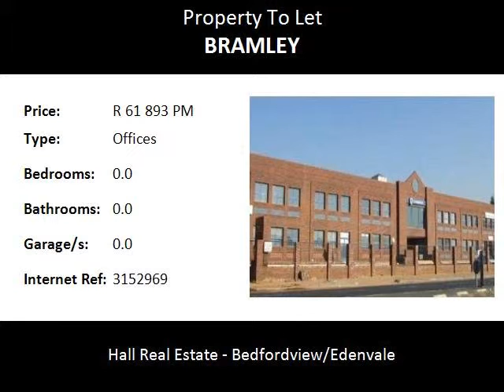Offices To Let in Bramley, Johannesburg, South Africa for ZAR R 61 893 Per Month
Bedrooms:
Bathrooms: 0.0
Garages: 0.0
Price: R 61 893 Per Month

Property Description:

897 M² Retail/Commercial Premises FOR RENT in Bramley,Johannebsurg:

Previously utilized by Standard Bank , these premises would be suitable for either office or retail. Situated along a busy main road of Louis Botha and Forest Road.

Transportation in the form of taxis, Metro Buses as well as Rea Vaya in operation for most part of the day to and from the Johannesburg Central District.

Gross Letting Area = 897 M² @ R 69.00 p/sm plus water and electricity
10% Rental Escalation per Annum
Installation allowance based on length of lease
Refuse removal inclusive in Gross Rental as well as operating costs

Basement parking @ R 299.00 per parking bay